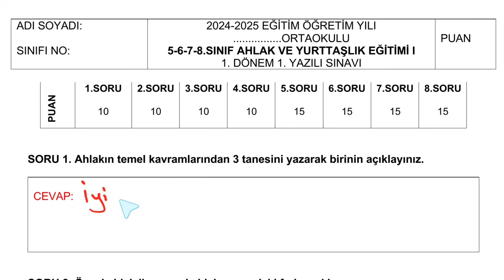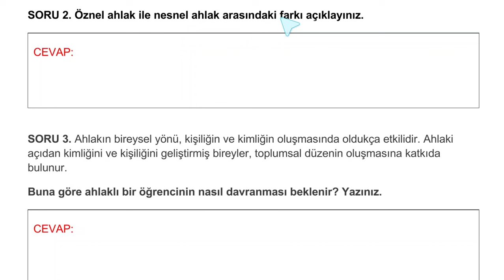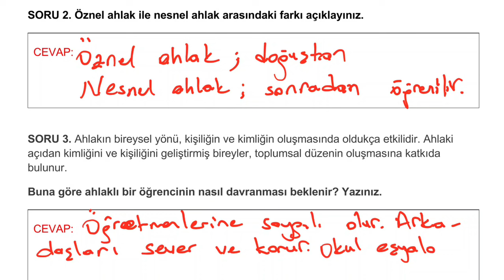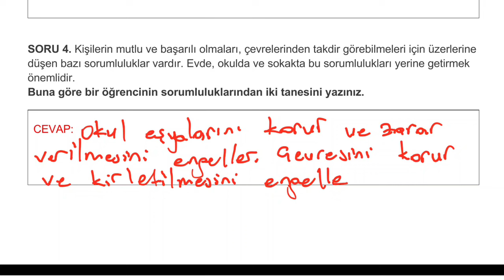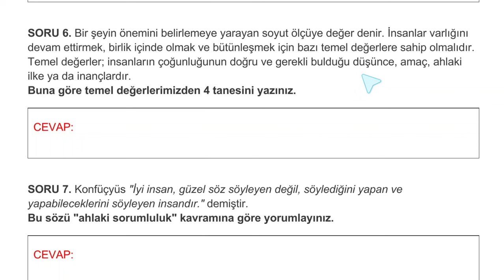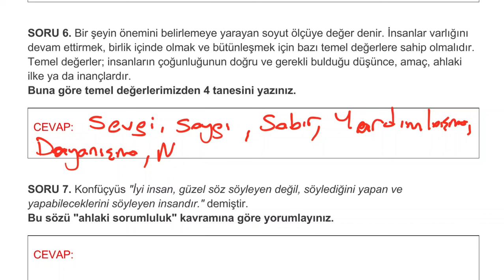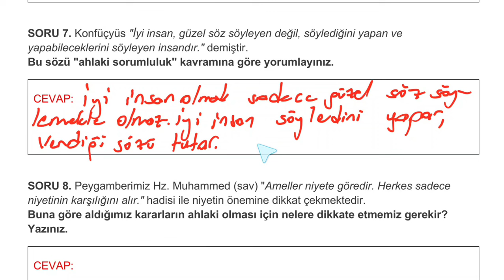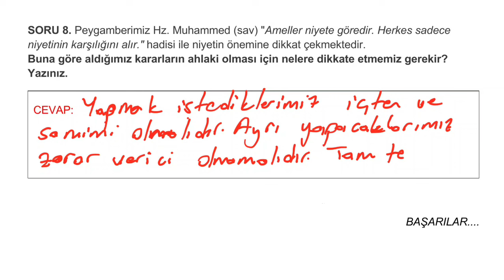8. Sınıf Ahlak ve Yurttaşlık Eğitimi Dersi 1. Dönem 1. Yazılı Açık Uçlu Soruları ve Cevapları 2025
8. Sınıf Ahlak ve Yurttaşlık Eğitimi Dersi 1. Dönem 1. Yazılı Açık Uçlu Soruları ve Cevapları 2025 YENİ GÜNCEL